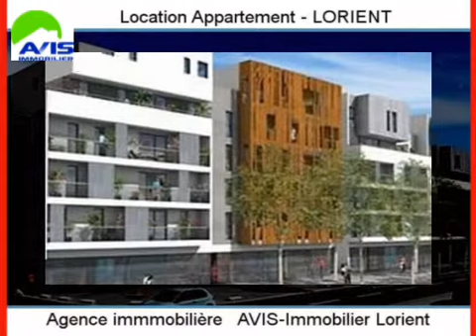Location Appartement LORIENT 56100 - 54 m2